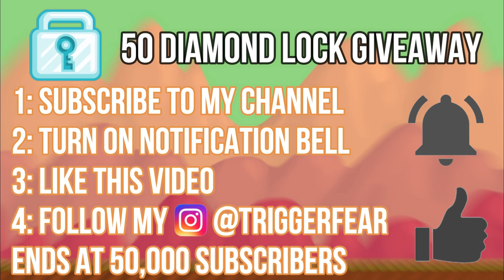HOW TO GET RICH FAST IN 2020 🤑 (EASY PROFIT!!!) | Growtopia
►RSP VEND WORLD : TRIGGERFEAR

Step 2 : LIKE THE VIDEO
Step 3 : Comment GROWID And World Below!